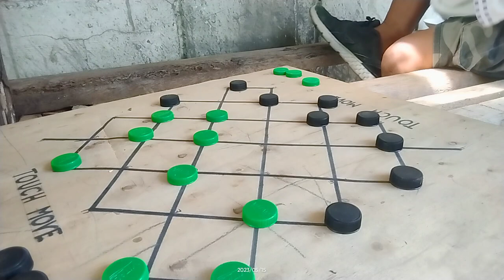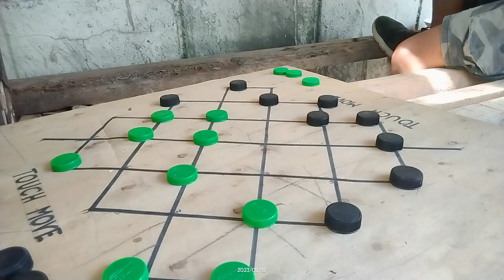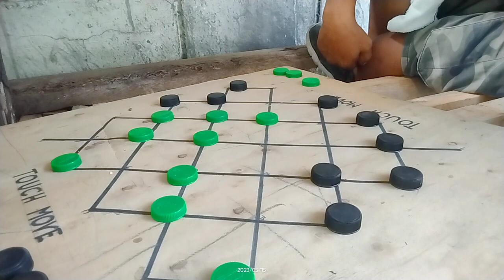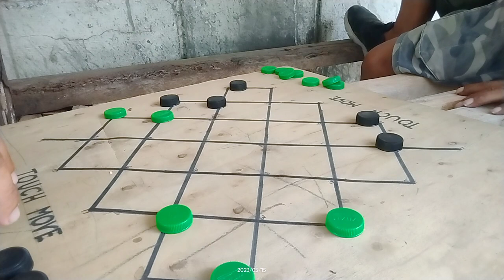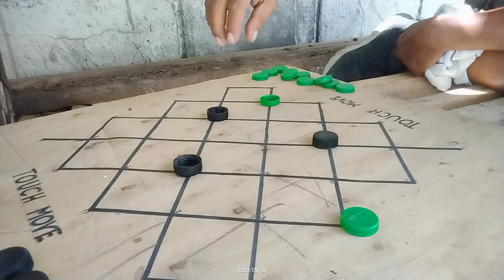bitud genelaso vs maning ng agdao